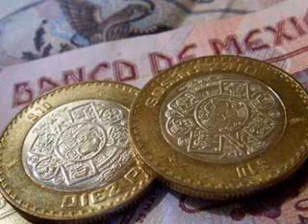ALEJANDRO RAMIREZ RUIZ, CANACO